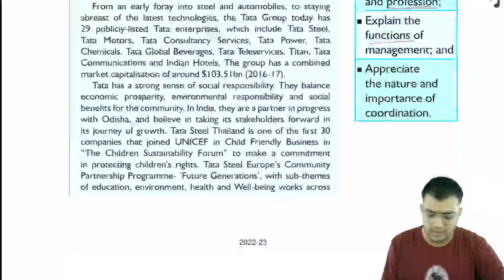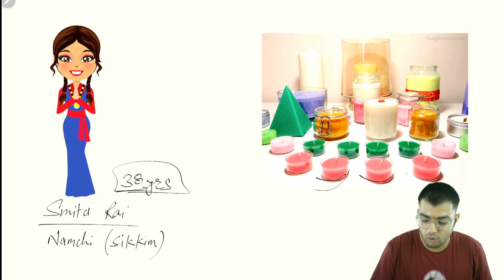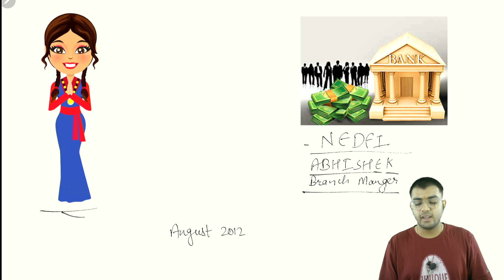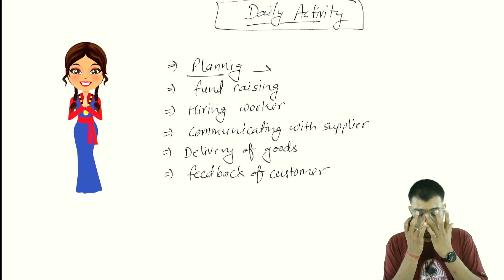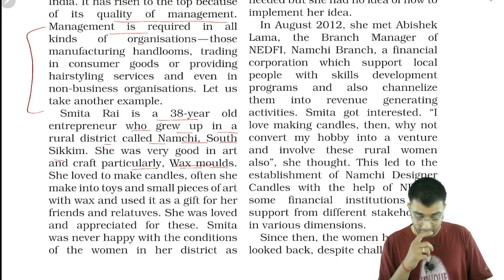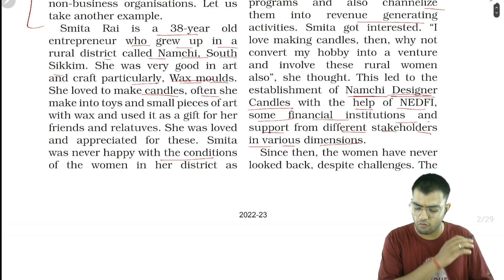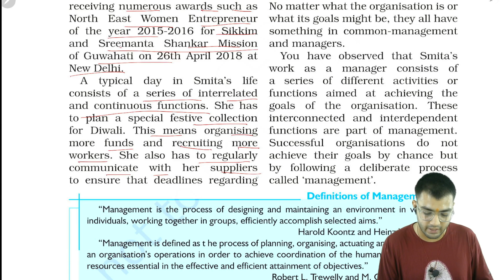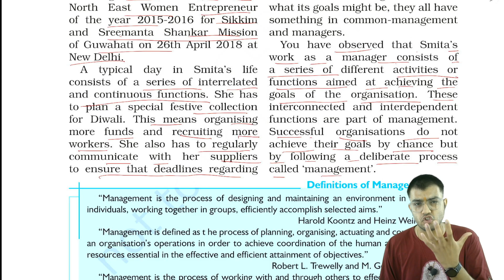ch 01 business studies #2 || class 12th || nikhil sir